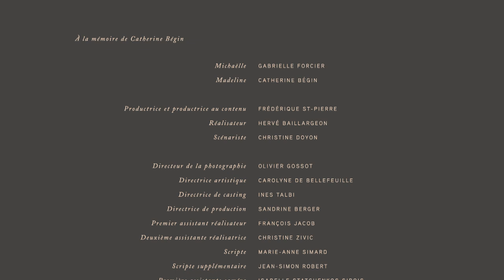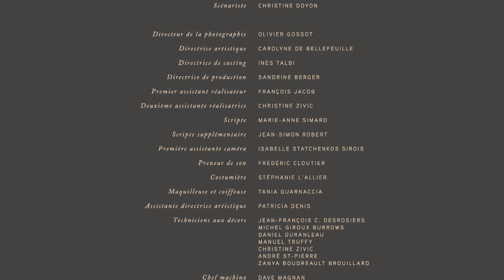Michaëlle en Sacrament: Episode 5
Synopsis: While dealing with a hangover, Michaëlle's grandmother unexpectedly comes to town. With her cat and her early stage Alzheimer’s, Michaelle realizes that her grandmother will be her responsibility for the next 72 hours.

Creator: Frédérique Élisabeth St-Pierre, Christine Doyon, Hervé Baillargeon
Director: Hervé Baillargeon
Producer: Frédérique Élisabeth St-Pierre
Cinematographer/DOP: Olivier Gossot
Screenwriter: Christine Doyon
Principal Cast: Gabrielle Forcier, Catherine Bégin, David Giguère